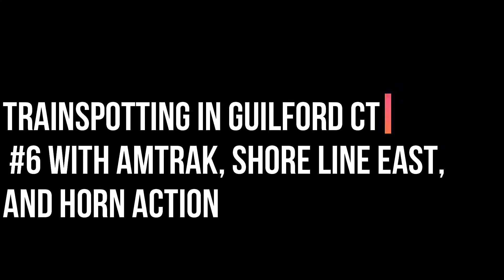Trainspotting in Guilford Ct #6 with Amtrak, Shore Line East, and Horn Action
Trainspotting in Guilford Ct with horns and different trains. Also saw a skunk crossing the tracks